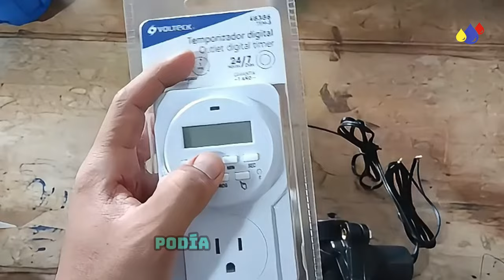Válvula Eléctrica con Comando WIFI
Usando un tomacorrientes WIFI podemos  iniciar la automatización de nuestro sistema de riego, en este video explicamos el uso para válvulas eléctricas.